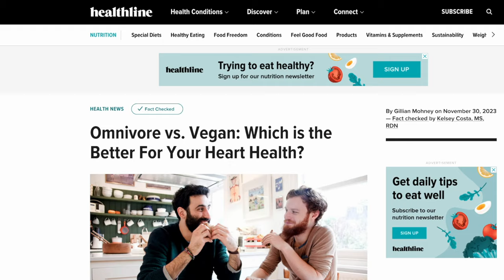How we recovered from eating disorders and what it taught us about food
In this video I talk to my friend Claudia Rolnick of the @claudiaglows channel about our challenges with food and self worth, and how we overcame years of struggle with eating disorders.

CHAPTERS
00:00 Intro
01:14 Why we're making this video
05:41 My story
12:00 Claudia's story
22:45 The self critic takes control
26:12 Recovery
30:26 Healthy eating, healthy mindset
36:09 Equality means you too